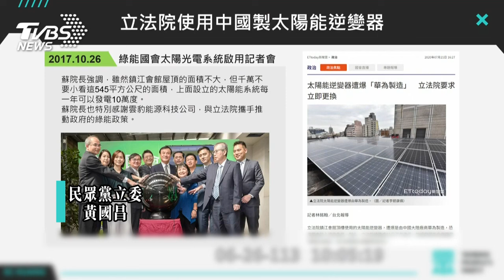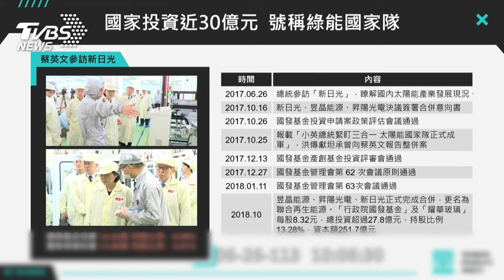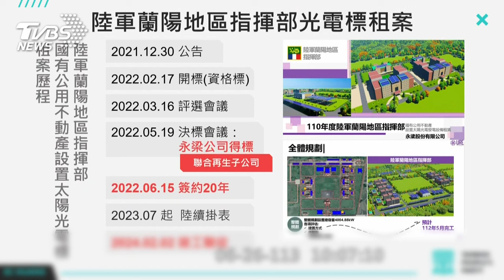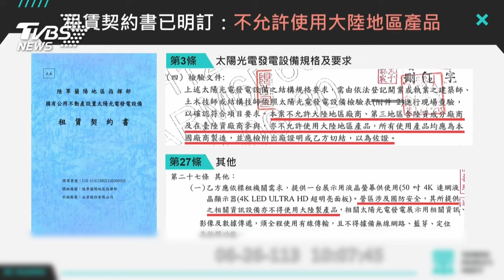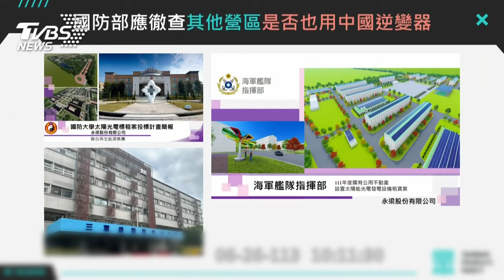扯! 踢爆綠能國家隊 黃國昌 蘭指部使用陸製逆變器#國會風雲｜TVBS新聞